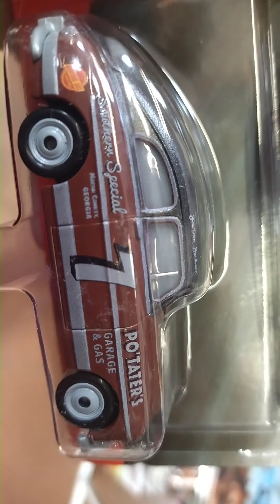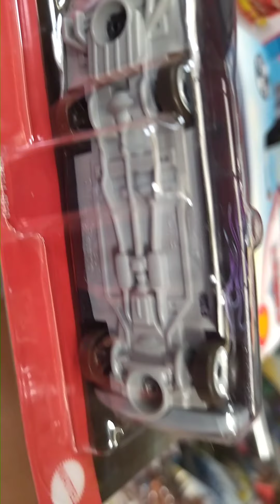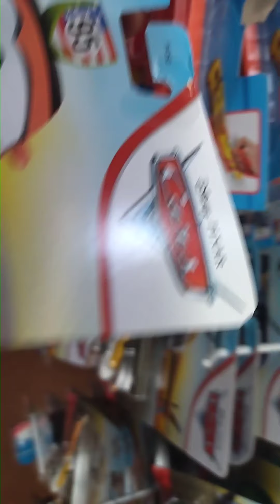CARS COLECCIÓN COMPLETA |WALMART